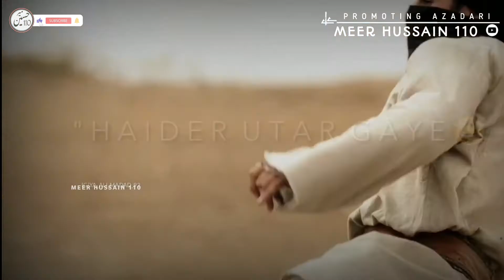jang e khyber New STATUS | 24 rajab 2022 status | Imam Ali jung status | Nad e ali status | 1080p HD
salam

video edit by : syed musawir shah

video uplod by : channel admin

video title ;
jang e khyber New STATUS | 24 rajab 2022 status | Imam Ali jung status |Mere Haider Ki Baat Alag Hai

Nadeem sarwar,
Zeeshan haider,
Karbala whatsapp statusz
hashmi sisters whatsapp status
Najaf,
Manqabat Status,
Naat Status,
Shia nohay,
karbala battle,
karbala bayan,
karbala bula lijiye,
karbala city,
karbala dastan,
karbala documentary,
karbala ka maidan,
karbala maidan,
karbala naat,
karbala noha,
karbala video,
muharram naat whatsapp status,
mir hasan mir whatsapp status,
irfan haider noha whatsapp status,
13 Rajab whatsapp Status 2021,
New Manqabat Whatsapp Status,
Mola Ali Whatsapp Status,
Arshad Bismil Manqabat Whatsapp Status,
13 Rajab Manqabat Whatsapp Status,
Wiladat Mola Ali whatsapp Status,
Maula Ali Whatsapp Status,